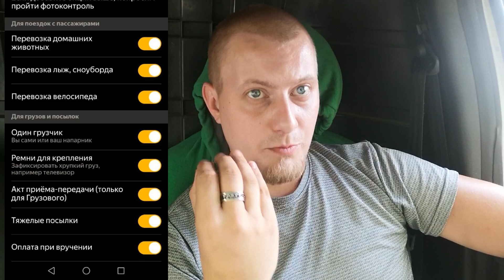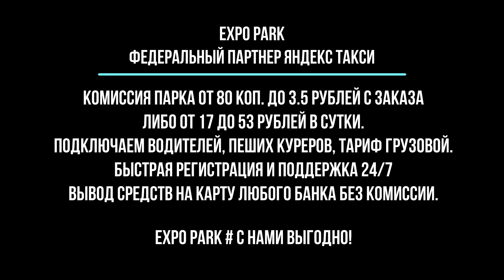ПОДСТАВЫ НА ДЕНЬГИ В ДОСТАВКЕ И ГРУЗОВОМ ЯНДЕКС | ЗНАЙ, ЧТОБЫ НЕ ВЛЕТЕТЬ | ЯНДЕКС ТАКСИ | ДОСТАВКА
Расскажите, что вы думаете. Ведь только вы решаете, как вам работать.

Ссылка на бесплатный бот вам в помощь.

Бот предназначен для помощи таксистов Яндекс в России. Все вопросы @UserVitalii

Ребята EXPO PARK это самые выгодные условия по всей стране!

Если работать в грузовом или курьером в Яндекс - то стаж вам не нужен! лицензия вам не нужна!

Работайте в надежном парке EXPO PARK и  не переплачивайте проценты!

Условия самые выгодные:
- Всего 3,5 руб. с заказа или 53 рубля в сутки;
- Вывод средств без комисси!
- Есть МОМЕНТАЛКИ.

EXPO PARK

Подключение к Яндекс и Убер. Переход водителей от другого партнёра.
Вывод средств с баланса ежедневно и без комиссии! Самые дешёвые смены!
EXPO PARK работает по всей территории РОССИИ.

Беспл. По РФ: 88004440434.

EXPO PARK # АКЦИЯ по приглашению.

!!! ПОЛУЧАЕТЕ ДЕНЬГИ ЗА КАЖДЫЙ ВЫПОЛНЕННЫЙ ЗАКАЗ ВАШЕГО ПРИГЛАШЁННОГО !!!

EXPO PARK # С НАМИ ВЫГОДНО